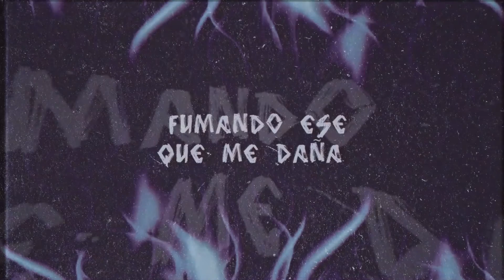Alak - Bipolar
🦂COMPOSITORES
Bernardo Ortiz “ALAK”
Jesús Daniel Cruz "Panque En Los Controles"
Andrés Humberto Cabral “DUNNOWHO”

🦂LABEL EP
HUMBERTO CARRERA
ANTONIO ORTIZ